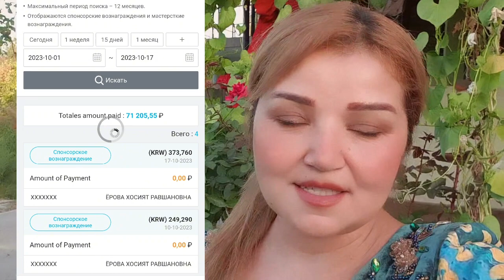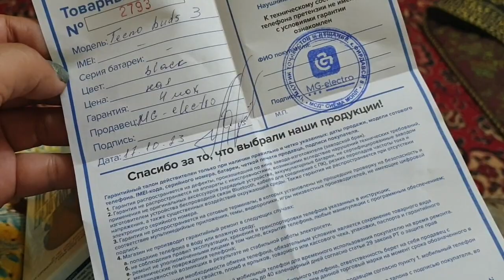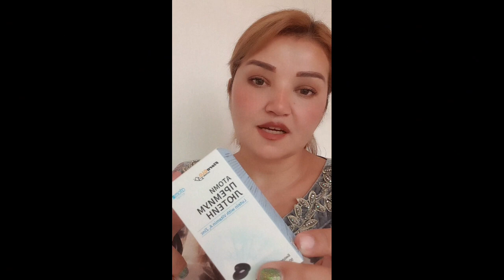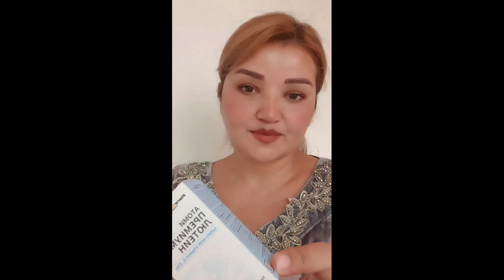КИТОБ МЕХОНЕМ/ДАВРАХОИ КУДАКИ🇹🇯17.10.2023